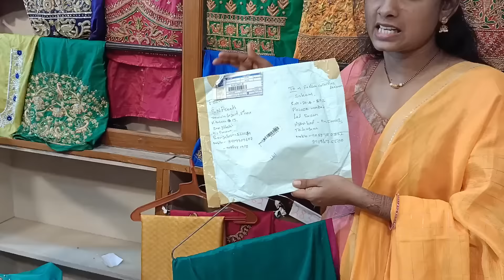Maggam works at best Price | Fashion collections | Gotrends with Teju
Address: Charminar
prince market , ghansi bazar
first left, last shop

Contact Channel Number: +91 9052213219 (Only WhatsApp)

గో ట్రెండ్స్  ఛానల్ లో మీ బిజినెస్ కి సంబంధించిన వీడియోస్ ప్రమోట్ చేయాలి అనుకుంటే
పైన కనపడుతున్న నెంబర్ కి  సంప్రదించండి. వాట్సాప్ లో మాత్రమే.. ధన్యవాదాలు.